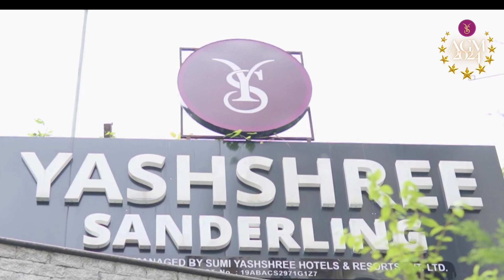AGM DAY 2 of SUMI YASHSHREE HOTELS & RESORTS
AGM Second Day: A Memorable Day in Full Swing!
The second day of our Annual General Meeting was filled with excitement and energy as we continued to make lasting memories. Engaging sessions and collaborative fun activities kept everyone in high spirits.
The day was a perfect blend of recognizing hard work and inspiring others to work harder while fostering stronger bonds, and inspiring new ideas. From insightful presentations to delightful moments of camaraderie, the second day truly went in full swing, leaving everyone with cherished memories to take back home